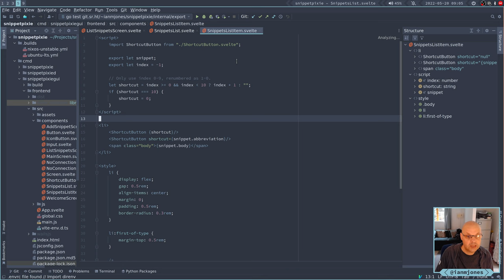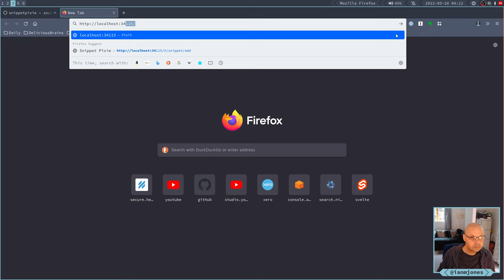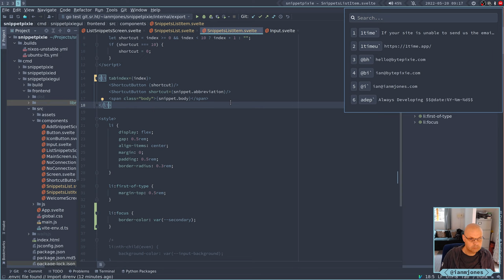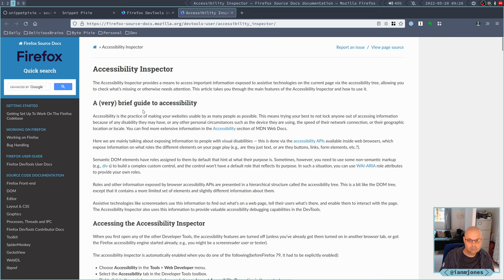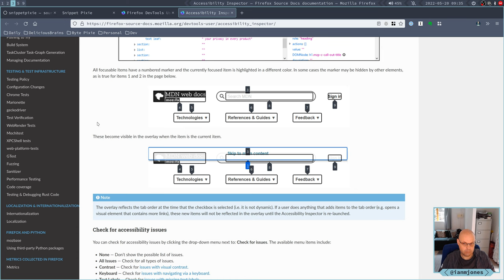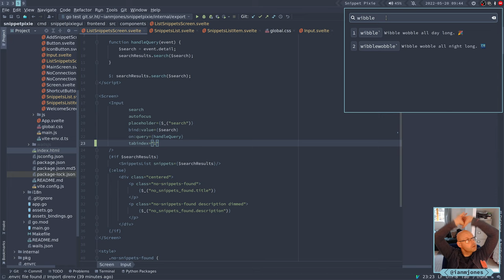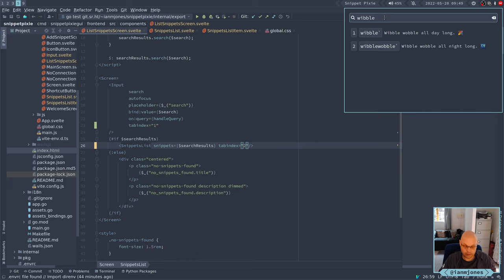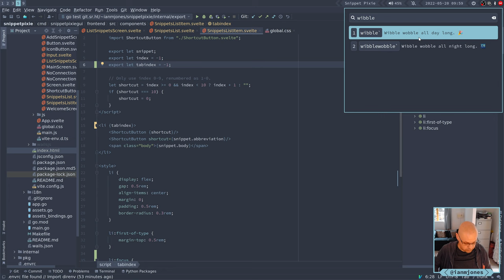Snippet Pixie: Next - Add SnippetsList Svelte component - Part 3 | Always Developing #172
Adding a component for listing and managing snippets.

In this session I start to get focussing the list items working, including mucking about with tabindex and focus CSS of the Svelte components.